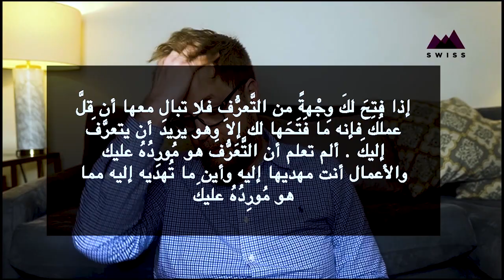Hikam Seven: Tests with Resilience Can Be A Blessing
Allah's grace is found in unexpected places! Show this to the faithful who worry that illness or tests have hampered their worship!